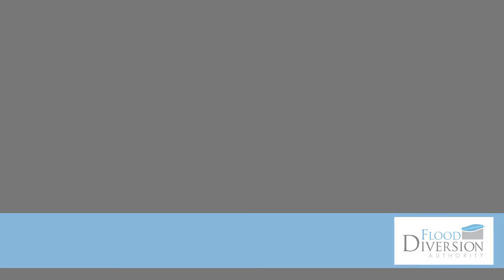Diversion Board meeting with USACE Lt. Gen. Todd Semonite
Members of the Diversion Board of Authority met with U.S. Army Corps of Engineers Lt. Gen. Todd Semonite. The meeting was at 2:45 p.m. Tuesday, April 16, 2019, at the Commission Chambers in Fargo City Hall.

Lt. Gen. Semonite is the Chief of Engineers and Commanding General of the USACE.